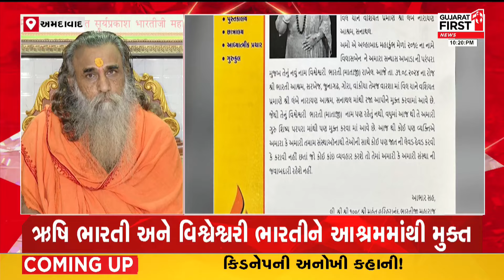Ahmedabad સરખેજ ભારતી આશ્રમ વિવાદને લઈને સૌથી મોટા સમાચાર । Gujarat First